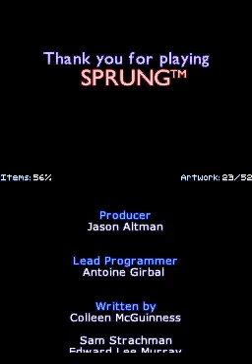Let's Play Sprung - Episode #5 - Endurance Run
I couldn't take it anymore, so Endurance Run until the end of game.  It took 48 minutes, 40.7 seconds.  That's right.  Over 3/4ths of an hour spent in dating sim.

Also, you'll find out what I would've gotten if I won the bet.  I'll give you a hint.

It's value is less than double digits in dollars.  I was so broke at the time that I needed it, so the bet was made.  Something I'm never doing again.